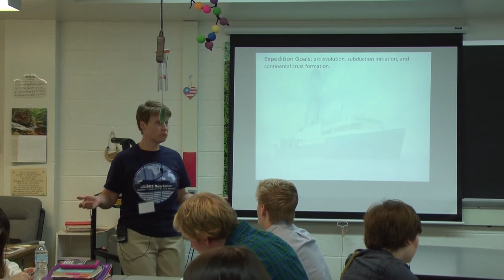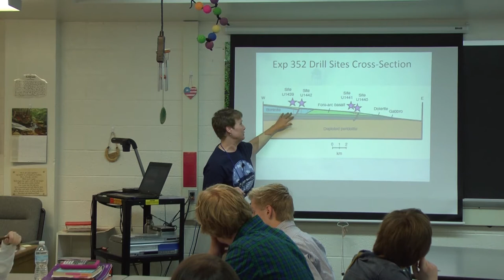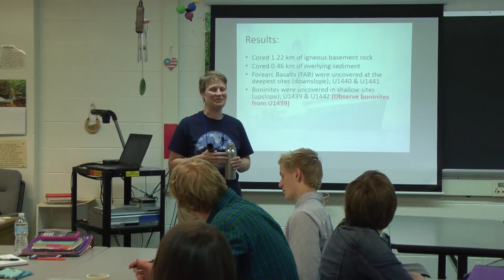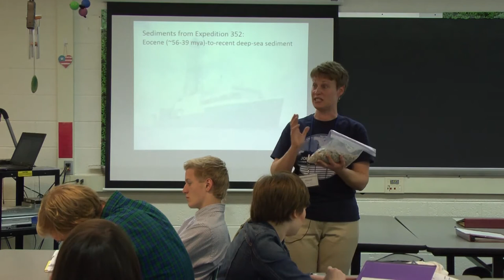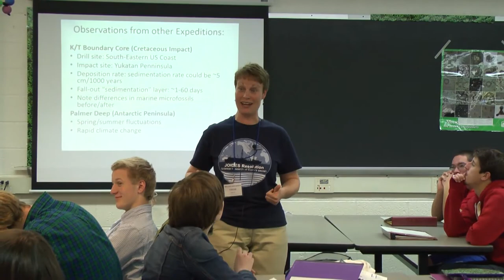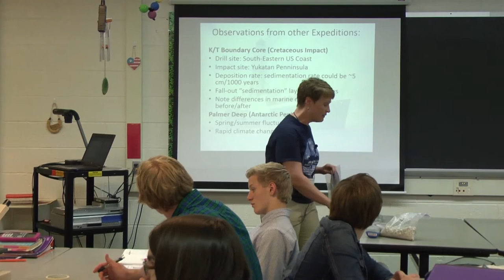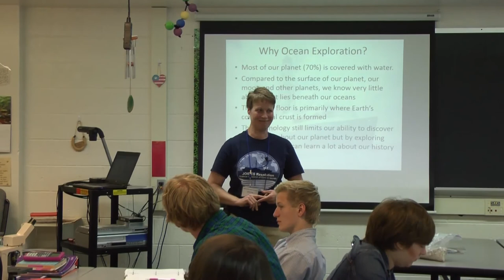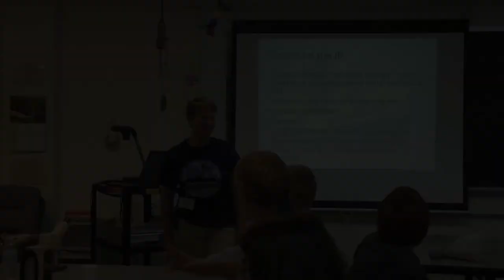IODP Expedition 352 Presentation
Beth Christiansen describes her experiences at the IODP Expedition 352, an educational research expedition in the Izu-Bonin-Mariana Forearc in the Pacific Ocean.  The expedition took place between July 30 to September 29 2014 aboard the JOIDES Resolution.